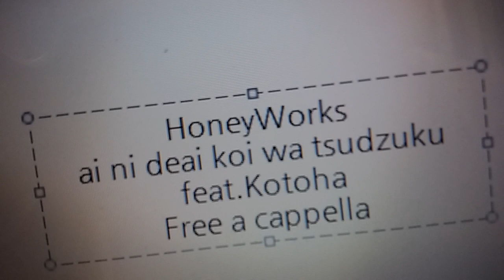愛に出会い恋は続く- HoneyWorks feat.Kotoha Free a cappella フリーアカペラ